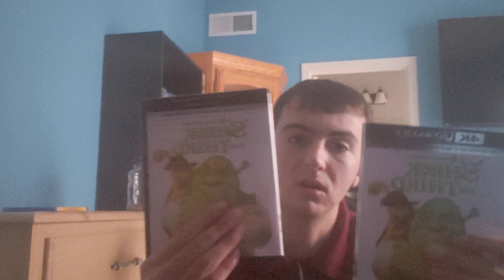Sherk The Third 4k Haul